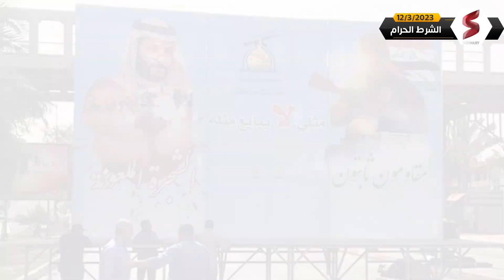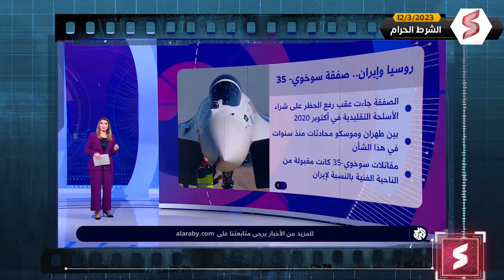بعد التصالح | وصول المقاتلات المصرية لإيران و الادارة الأمريكية تدرس الانتقام من ولي العهد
شركة بترهاوس للتطوير العقاري تقدم عروض لمواجهة التضخم و حماية اموالك👇
سجل الأن علي الموقع و احصل علي تذكرة مجانية لزيارة وحدتك في منتجع ڤيدالا.

تعود هذه الحلقة إلى تحليل الاتفاق السعودي الإيراني الذي وقع بوساطة صينية في العاصمة بكين. والحلقة تركز على ردود الفعل الغاضبة والقلقة تجاه الاتفاق من قبل كل من الولايات المتحدة الأمريكية وإسرائيل.

 حيث وضع الاتفاق الإدارة الأمريكية للرئيس جو بايدن في موقف لا يحسد عليه، بعد أن أثبتت فشلها في إدارة ملف الحضور الأمريكي في الشرق الأوسط، إلى درجة تقارب السعودية وهي الحليف الأبرز لواشنطن في المنطقة من خصمها الإيراني الكبير بوساطة الصين، المنافس الأكبر للأمريكيين على صدارة العالم هذه الأيام. أما إسرائيل، والتي تقودها حاليًا حكومة متطرفة بقيادة بنيامين نتنياهو، فيعتبر الاتفاق السعودي الإيراني الجديد حجر عثرة أكيد أمام التطبيع السعودي الإسرائيلي الذي كانت تطمح إليه تل أبيب، والذي كان يرتكز أصلًا على فكرة تشكيل تحالف يهودي/سني في الشرق الأوسط ضد إيران الشيعية وأذرعها الميليشياتية في المنطقة.

كذلك لا تغفل الحلقة الإشارة إلى الفوائد التي عادت على إيران والسعودية جراء الاتفاق، حيث ضمنت الأولى إفساد المخطط الأمريكي/الإسرائيلي ضدها في المنطقة. فيما تحركت الثانية لحماية أمنها بالطريقة التي تراها مناسبة في ظل غياب الدور الأمريكي الواضح.